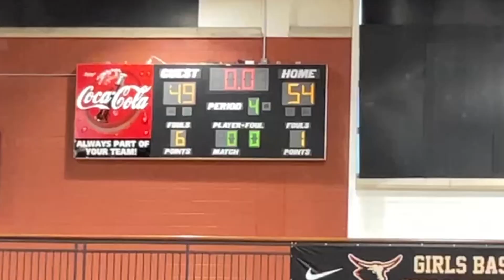20231120 Kagan NorthFeeder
Kagan Morris, class of 2031, and the North Forsyth 7th Grade Girls Feeder team win the Gerald Martin Thanksgiving Tournament, defeating Marist in the finals.